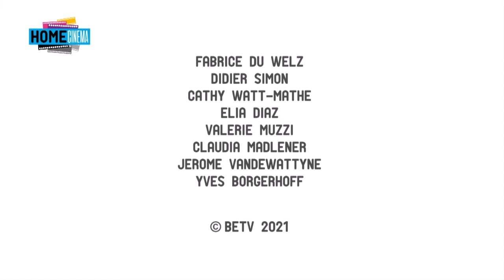Home Cinéma : Salomé Dewaels (12.12.2021)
Dans Home Cinéma du 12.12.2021, Fabrice Du Welz a accueilli la comédienne Salomé Dewaels, la jeune actrice belge qui monte, très remarquée dans ILLUSIONS PERDUES, de Xavier Giannoli, plus l'actualité des sorties en salles du 15 décembre.

Déchainez-vous !